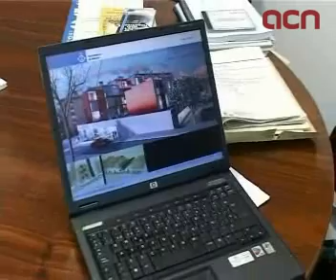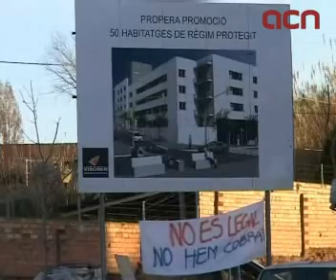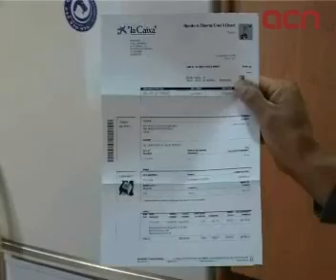Alternatives a l'habitatge tradicional en temps de crisi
Barcelona (ACN).- La crisi econòmica afecta tots els àmbits de la societat, però un dels que més l'està patint és el de l'habitatge. Així, molta gent que s'ha quedat sense feina veu com, a conseqüència d'això, se li complica la vida per pagar el lloguer o la hipoteca i es veu obligada a buscar alternatives. Aquestes iniciatives van des de canviar les habituals parets d'una casa i d'un pis per les d'una autocaravana o una furgoneta fins a llogar habitacions del propi habitatge per comptar amb uns ingressos extres. També han aparegut iniciatives públiques originals, com ara la de l'Ajuntament de Mataró, que proporciona contenidors de mercaderies per fer-ne habitatges.